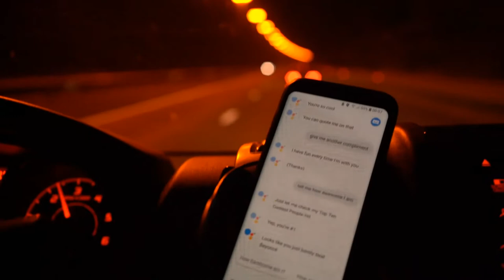VLOG 012 - Nature's Healing Power: The Benefits of Camping and Being in the Great Outdoor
Hey-hey, folks! Vlog 012 is out. For a few days, I went camping alone in the wilderness of Chimay in Belgium🏕️🥾.

Nothing beats the feeling of immersing yourself in nature🌳.

I generally recommend that everyone should go camping more often, for a few days, on the weekends, or every month—at least plan some trip to somewhere surrounded by nature.

Not only will it be fun, studies have shown that being in nature also improves your blood pressure, boosts mental health, decreases cancer risk, eliminates fatigue, reduces inflammation, boosts your immune system, and holds countless other benefits.

Reason enough to spend some more time out there in the forests!💚

The Untethered Soul: The Journey Beyond Yourself

Who are you? When you start to explore this question, you find out how elusive it really is. Are you a physical body? A collection of experiences and memories?

A partner to relationships? Each time you consider these aspects of yourself, you realize that there is much more to you than any of these can define.

The Untethered Soul, spiritual teacher Michael Singer explores the question of who we are and arrives at the conclusion that our identity is to be found in our consciousness, the fact of our ability to observe ourselves, and the world around us.

By tapping into traditions of meditation and mindfulness, Singer shows how the development of consciousness can enable us all to dwell in the present moment and let go of painful thoughts and memories that keep us from achieving happiness and self-realization.